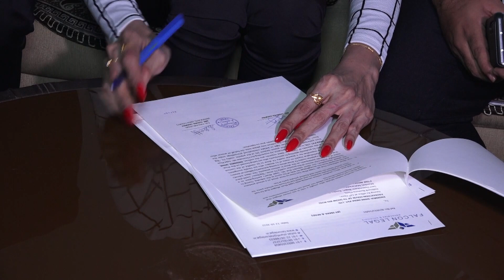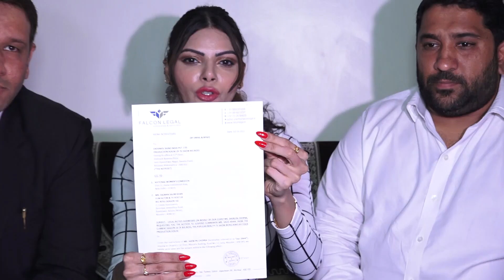Sherlyn Chopra breaks into tears as she lashes out Salman Khan for taking Sajid Khan in Bigg Boss 16